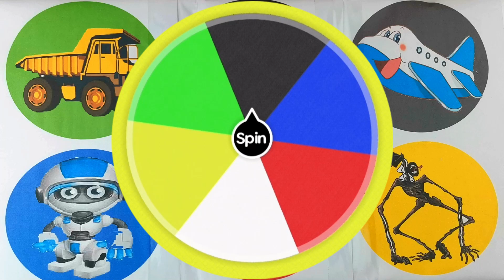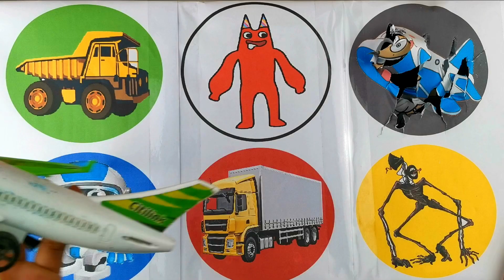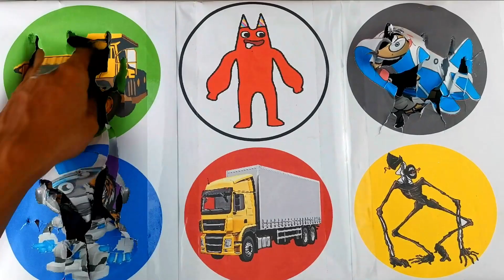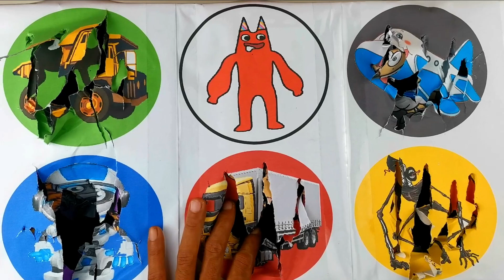SPIN WHEEL DUMP TRUCK, TRAILER TRUCK, AIRPLANE, SIREN HEAD, GARTEN OF BAN BAN, ROBOT